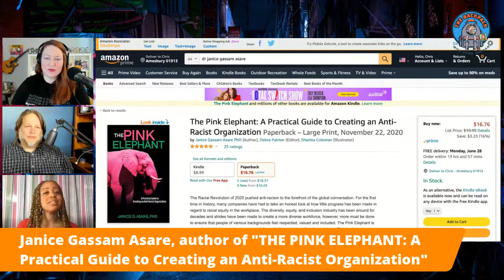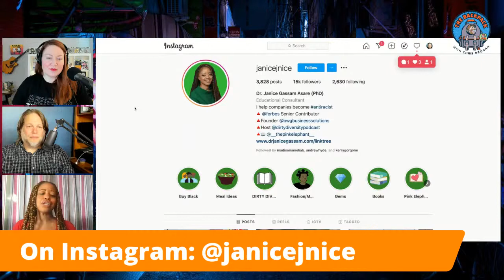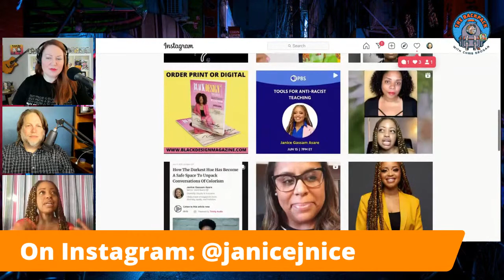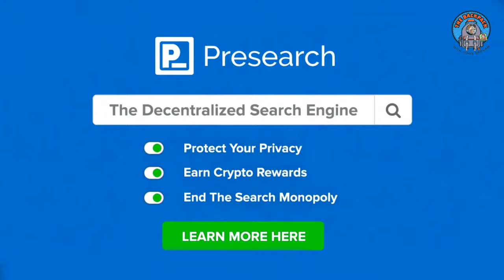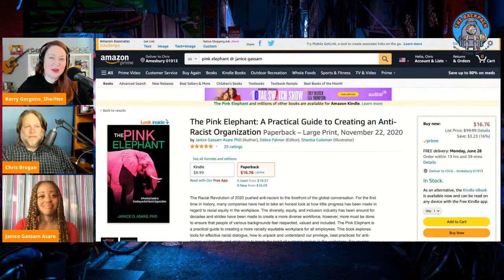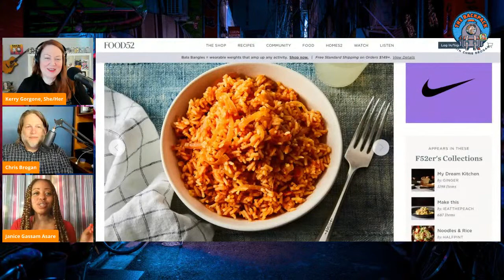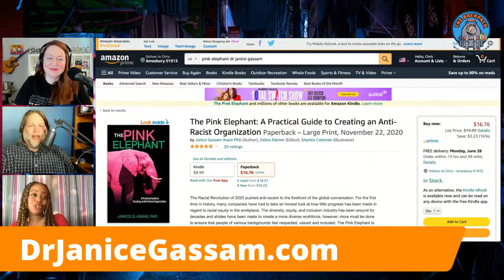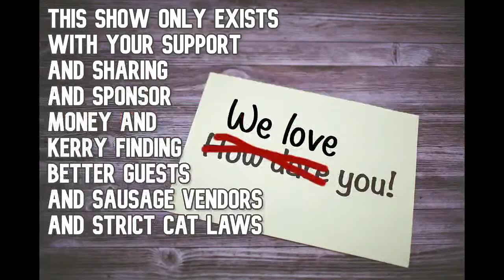Janice Z. Gassam Asare, PhD on The Backpack Show with Chris Brogan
Janice Gassam Asare, PhD, is the author of "THE PINK ELEPHANT: A Practical Guide to Creating an Anti-Racist Organization" and "Dirty Diversity: A Practical Guide to Foster an Equitable and Inclusive Workplace for All." She's principal consultant and podcast host at drjanicegassam.com and bwgbusinesssolutions.com.

On this episode of The Backpack Show with Chris Brogan and Kerry O'Shea Gorgone, we'll talk with Dr. Gassam Asare about how companies can foster environments that are diverse, equitable, anti-racist, and inclusive. Join us!